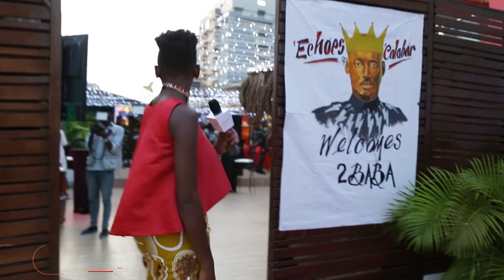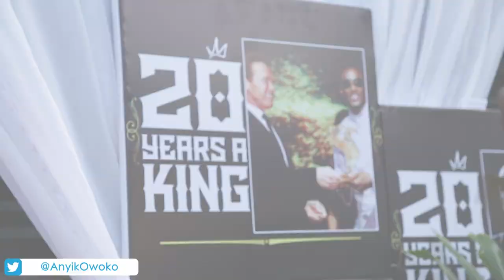2Baba 20 Years A King - Fete was doooope!!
For many, the Nigerian songwriter, record producer, entrepreneur and philanthropist, 2face Idibia, is the true definition of pop royalty. In 2019, he is marking 20 years of an illustrious music career, having been the most consistent headliner in the global Afro Pop and Afro beats movement. This career milestone is no mean feat, in Africa or any other continent. While showbiz is fickle, the music business is unpredictable.

It was such an honour for me to receive 2Baba's invite to attend his private Fete tagged 20YearsAKing in Lagos, Nigeria (17th of April, 2019) at the Echos of Calabar. Interestingly, I ended up being the red carpet host, so great to talk to most of the most important people 2Baba has had on his 20-year old journey. Great job team Hypertek! Thanks for having me!

The 20YearsAKing project offerings will include an autobiography, documentary, merchandise, new album, charity work, world concerts/club tours and are expected to run throughout 2019.

Here are my highlights from the event!

Soundtrack: African Queen by 2Baba (2 Face Idibia).